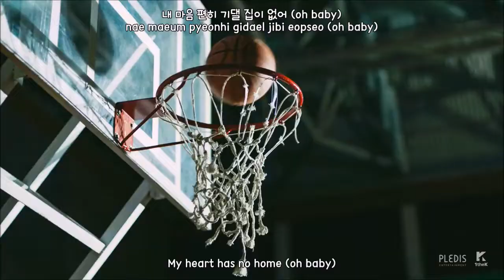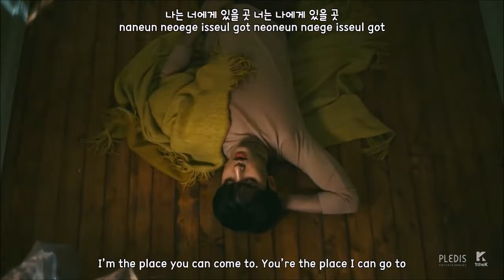SEVENTEEN - HOME MV [han + rom + eng sub] Lyrics